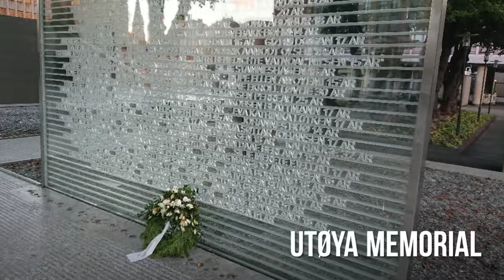Oslo trip 🇧🇻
Went on a 6 day trip to Oslo to walk and to see a movie, Concert and to meet friends 🤘🏻